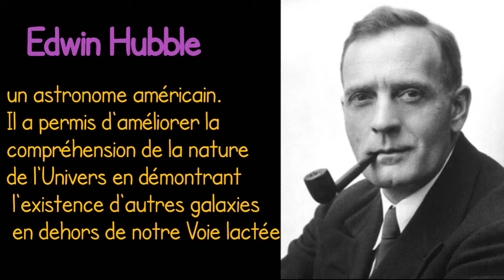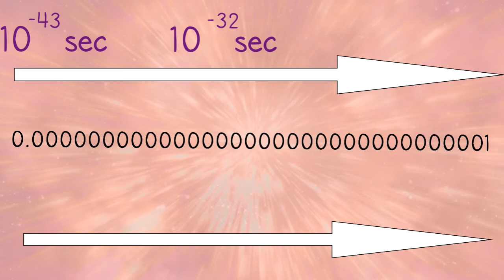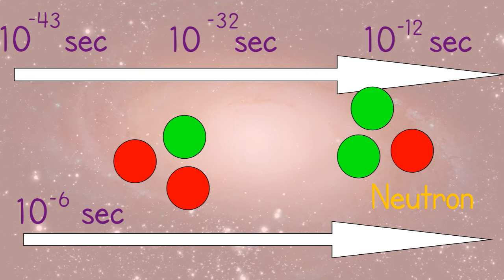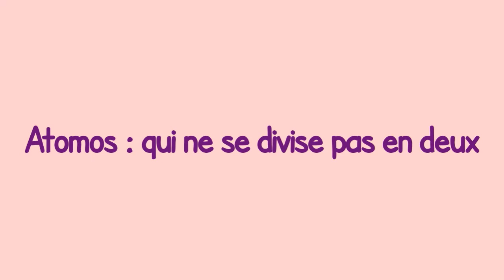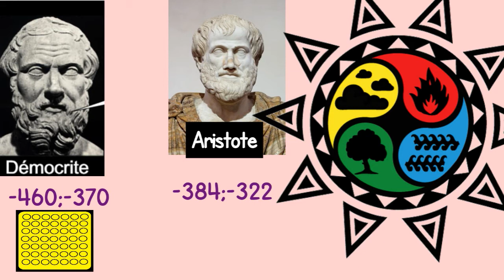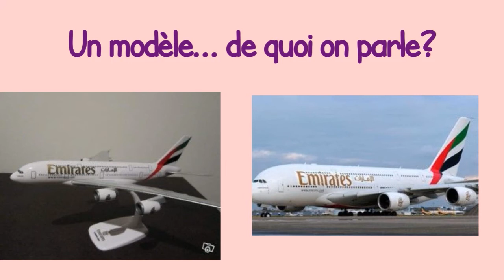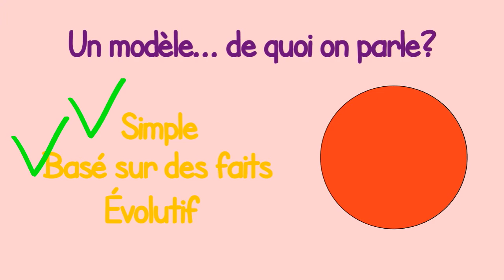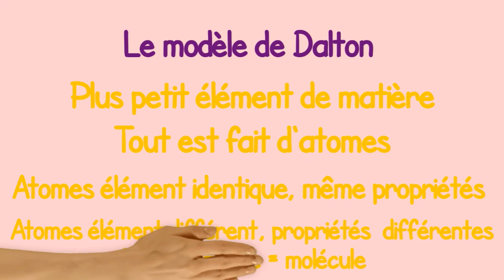UM2 S01E01 Atomes